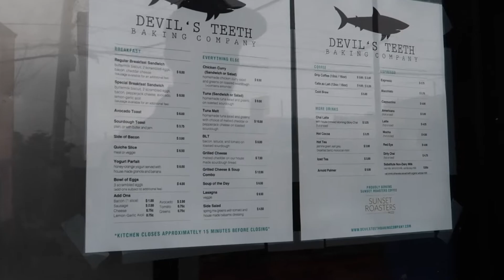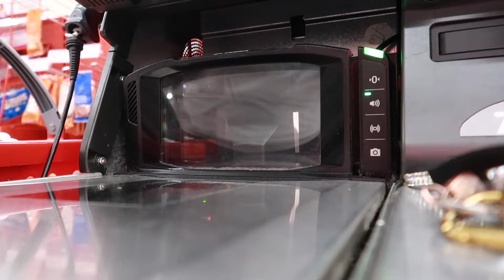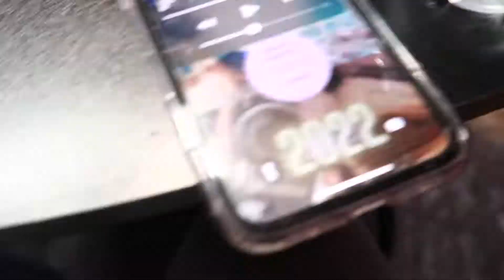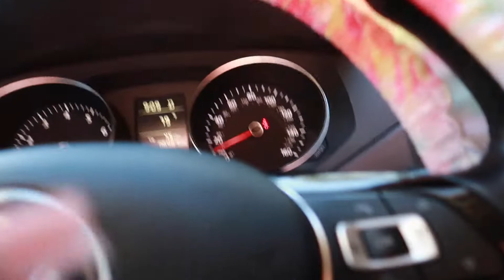Moving Vlog Part 2: Going away pool party + Drinks + Devilsteeth in SF + Bday Dinner + Car Pick Up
Hey cousins, this weekend I continued this moving process. Friday, breakfast with my mom/running some errands in san francisco. Later that day I went to dinner for my cousin birthday Happy Birthday to all the leos. Saturday had a small pool party with my closest friends & family. Then went to get drinks. Sunday finished packing, got waxed, & my nails done by a friend who is learning/ Practicing to be a nail tech. Luckily i was able to add in the footage of the guy picking up my car. Such a crazy experience to look back on.

You matter, you are important, you are worthy & you are loved 💜

No matter what you are going through, you are exactly where youre supposed to be; What you are going through is not permanent its a transition. Life happens for you and not to you 💫🦋

FAQ:🎯
Name: JOI NOT JOY
Age: 24 ( 11/19 Scorpio )
Race: Black
Camera: G7X Mark ii
Editing: iMovie

(ANY MUSIC OR TV IN BACKGROUND IS NOT MINE ALL RIGHTS TO ITS ORIGINAL OWNER !)